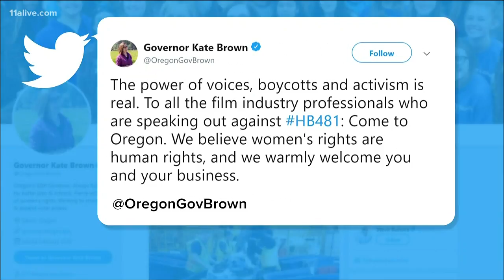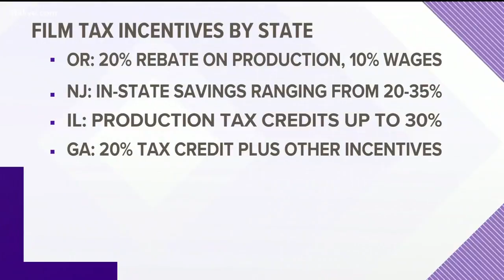Will the 'heartbeat' abortion bill affect the film industry in Georgia?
Members of the film industry have threatened to stop TV and movie productions in Georgia if the controversial 'heartbeat' abortion bill is signed into law.